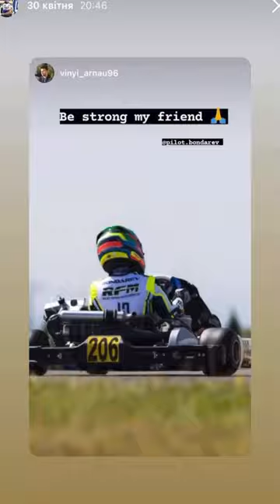2022 🇺🇦👊🏻🏎️ karting gokarting kartinglife ukraine podiumcar crash racing automobile